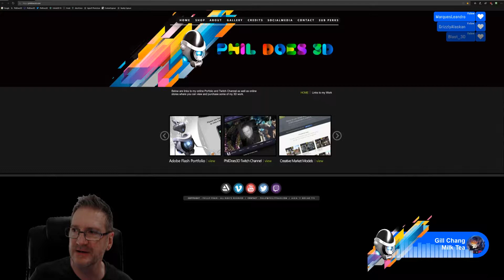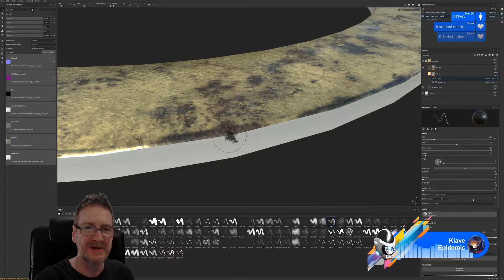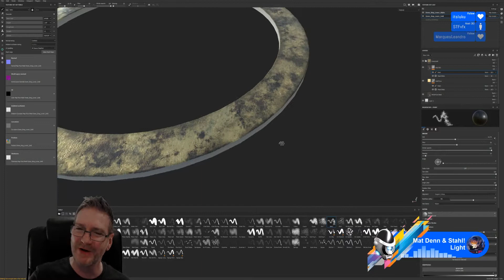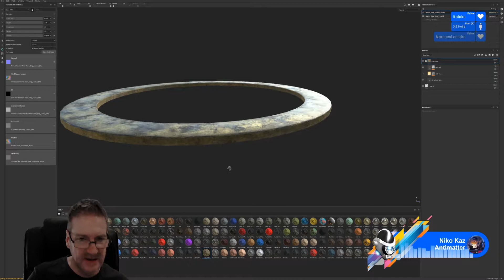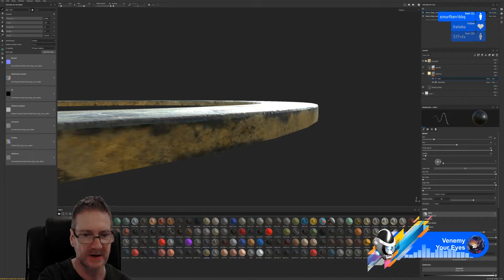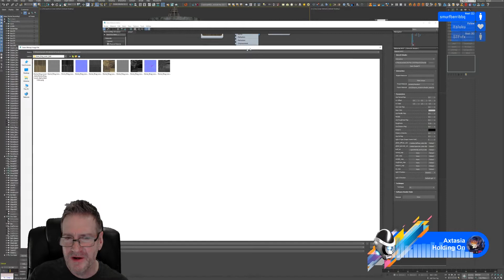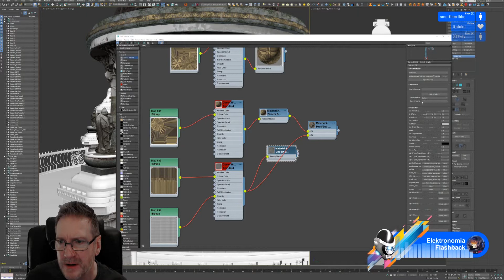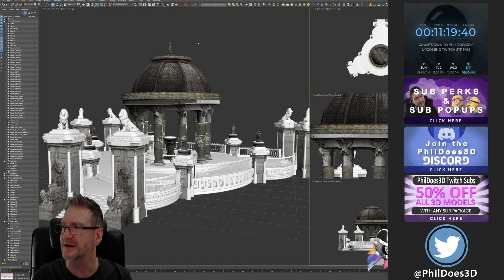3DS Max - Modelling With Photogrammetry - Part 34